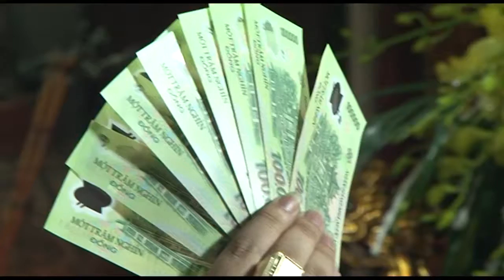Hầu giá Quan Hoàng Bảy Bảo Hà, thanh đồng Tự Phúc Khánh, loan giá tại đền Ghềnh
HẦU ĐỒNG TÍN NGƯỠNG VIỆT NAM là kênh của Nhà báo Lại Thu Thủy công tác tại Đài truyền hình KTS VTC.
Vậy có gì trên kênh HẦU ĐỒNG TÍN NGƯỠNG VIỆT NAM?
Ngoài những video HẦU ĐỒNG, kênh còn cung cấp những bản hát văn rất ngọt ngào của nhiều cung văn có tâm và nổi tiếng. Những hình ảnh các thanh đồng tài sắc; Những chia sẻ về đạo về đời của các lính ghế 4 phủ; Những câu chuyện về thần tích của các vị thánh, và cả những bí ẩn tâm linh vô cùng thu hút.
HÃY CÙNG XEM, LIKE VÀ SUBCRICE KÊNH ĐỂ HIỂU VỀ ĐẠO MẪU.